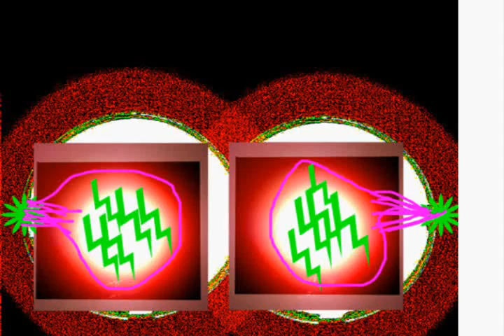Mitosis Animae_0001.wmv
This is an animation of mitosis for my science classes and extra credit.
The lightning signs are the chrmosomes.
The nine diamonds together at the beginning are the chromatin inside the nucleus.
The nuclues is the square picture I placed in the middle of the cell.
The cell is the entire picture.
The green stars or flower shapes are the centrosomes.
The purple lines are the spinards,
This animation depicts all the stages of mitosis,
Growth Phase/Interphase, Prophase, Metaphase, Anaphase, and Telephase